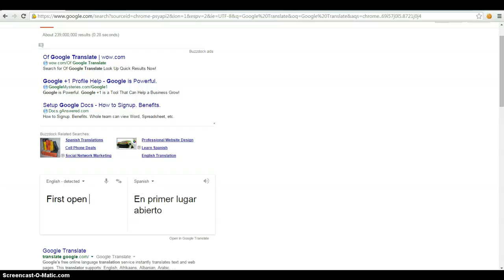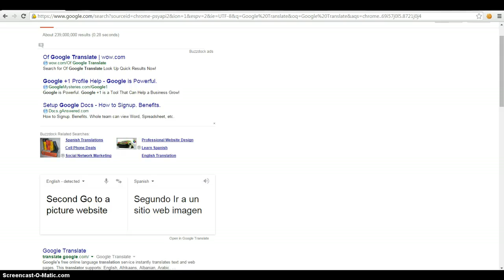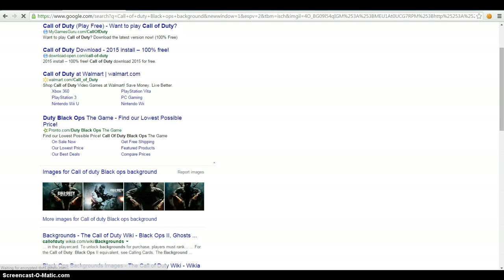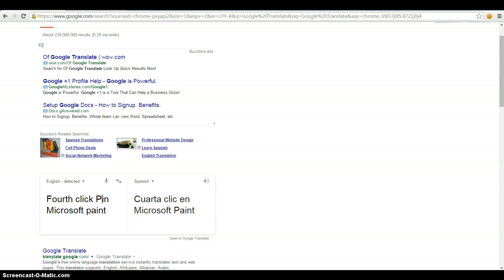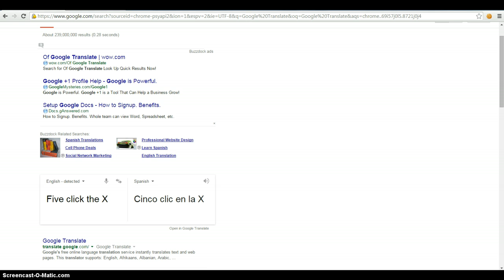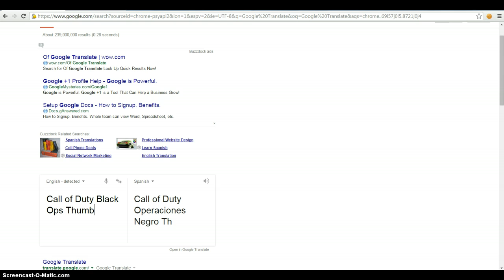How to make Thumbnails in Microsoft Paint (SPANISH VERSION)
Hola a todos Zach aqui desde gamerz!